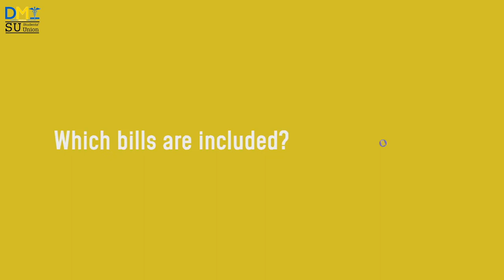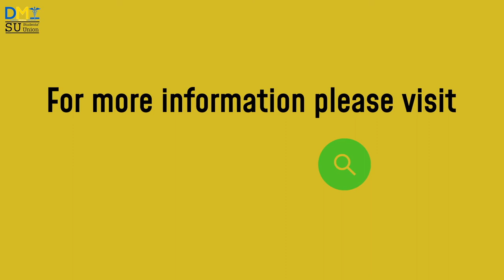DMI SU Accomodation Video | How to find an Apartment in Dnipro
Hi guys,

Here’s a video to help you find your convenient Accomodation in Dnipro.
We take you through the process step by step
We hope you get great housing!!